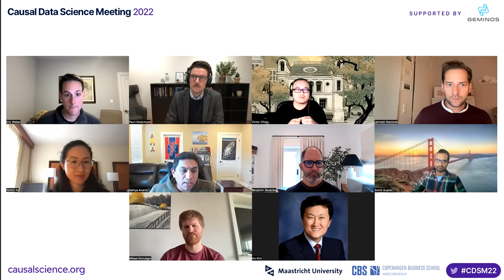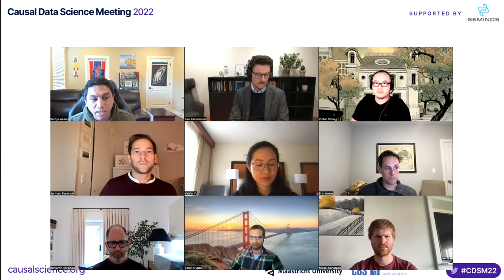CDSM22 Industry Roundtable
Roundtable with industry leaders at the Causal Data Science Meeting 2022

Moderator:
• Victor Zitian Chen, Director of Experimental Design and Causal Inference, Fidelity Investments

• Eric Weber, Senior Director of Data Science, Experimentation, Causal Inference & Platform, Stitch Fix